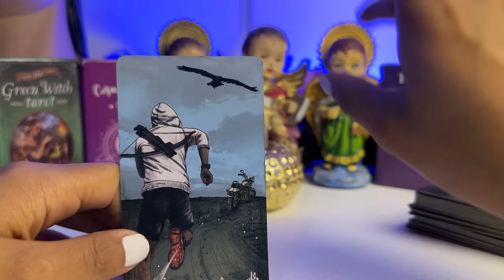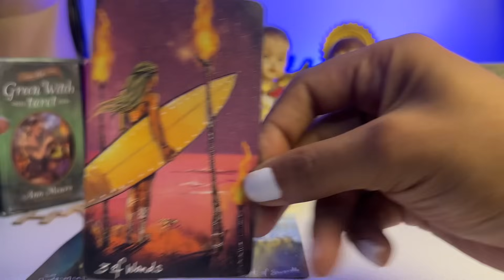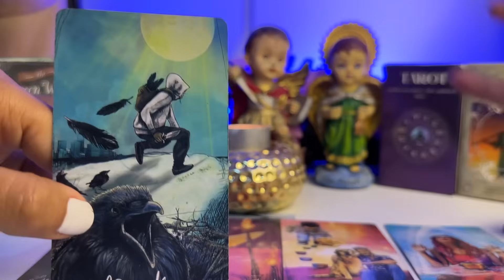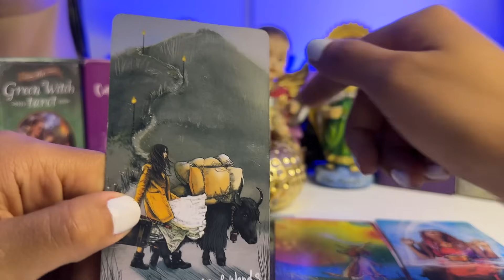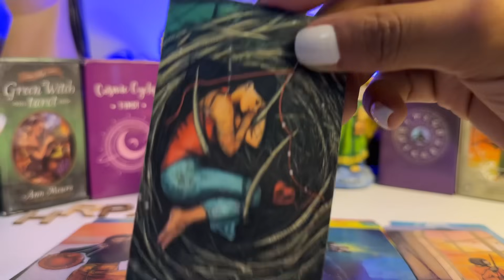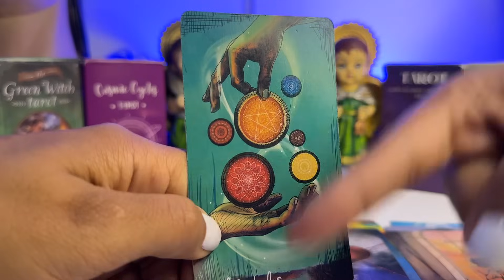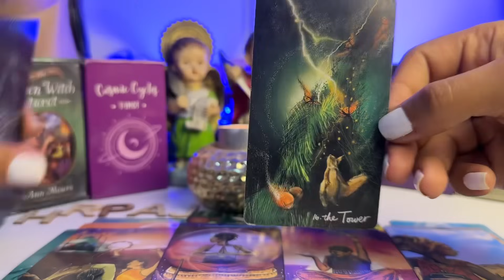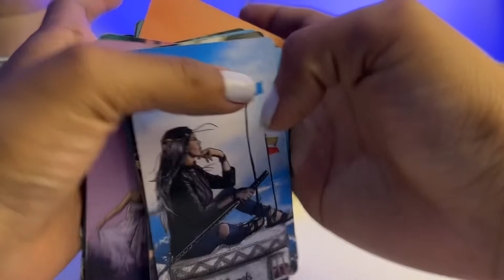ACUARIO ♒️ DEJA DE CORRER 🫠PIENSA ANTES DE , ALGUIEN INTENSO CON USTED TE BUSCARÁ Y TE PROPONE ALGO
Acuario
Acuario hoy
Acuario tarot
Tarot acuario
Tarot hoy
Acuario horóscopo
Horóscopo acuario